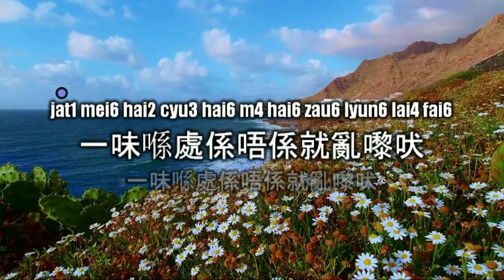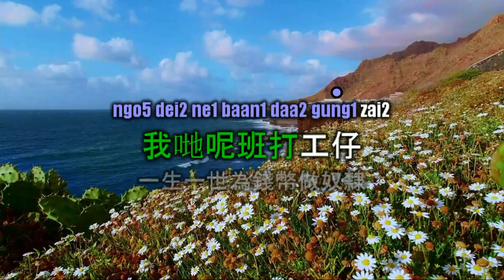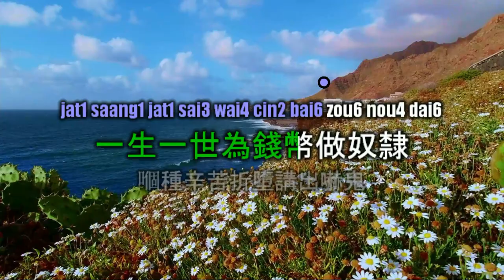許冠傑 - 半斤八兩 (永恆金曲卡拉OK) Karaoke Hit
許冠傑 : 半斤八兩

作詞：許冠傑
作曲：許冠傑